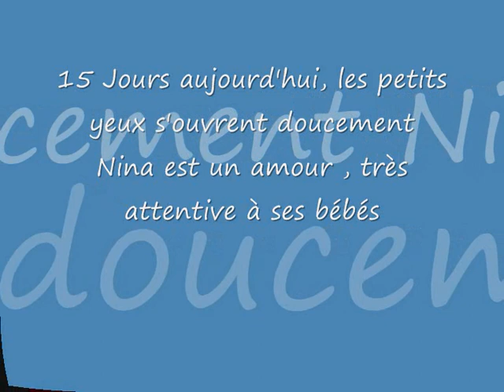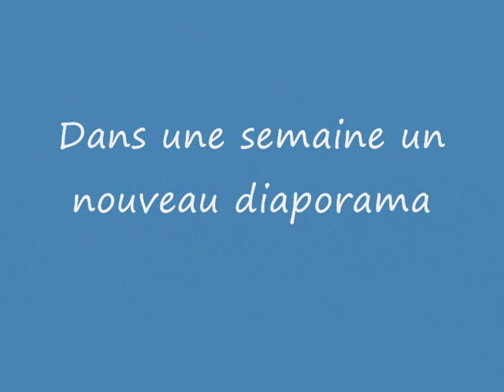Chiots de la vallée des whippets 30 Mai 10, 15 jours.wmv